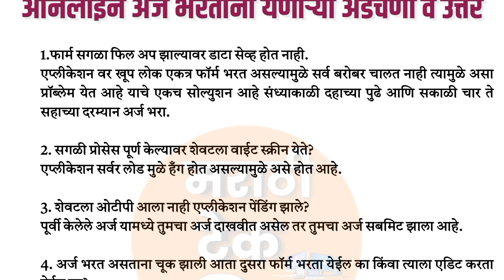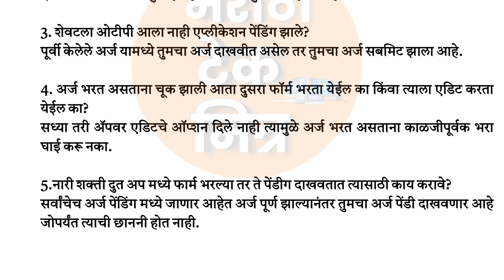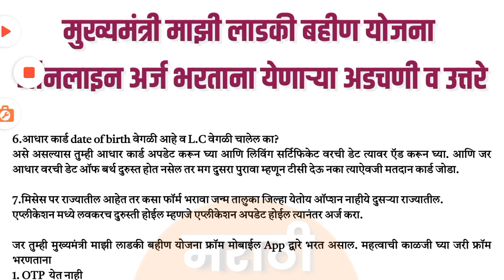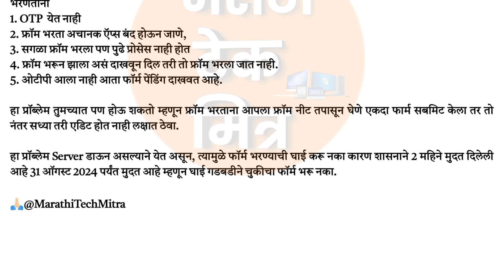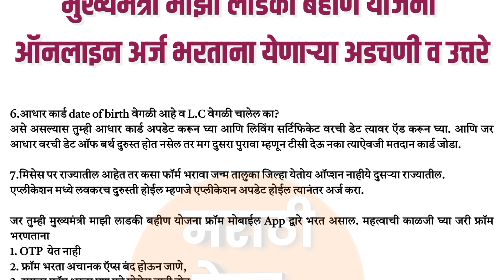अर्ज भरताय मग या चुका टाळा: Mukhymantri Majhi Ladaki Bahin Yojana Maharashtra Online Apply form Edit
अर्ज भरताय मग या चुका टाळा: Mukhymantri Majhi Ladaki Bahin Yojana Maharashtra Online Apply

नवीन अपडेट आले! असा भरा मुख्यमंत्री माझी लाडकी बहीण योजनेचा अर्ज:Majhi ladaki bahin Yojana form Fill

Mukhymantri Majhi ladki bahin Yojana online form fill Marathi

अर्ज सुरू असा भरा माझी लाडकी बहीण योजना फॉर्म - Mukhyamantri Mazi Ladki Bahin Yojana Online Apply

Mukhyamantri Mazi Ladki Bahin Yojana Form Fill up Marathi

मुख्यमंत्री माजी लाडकी बहीण योजना फॉर्म कसा भरावा फॉर्म लिंक

mukhymantri Majhi ladaki bahin yojnaon online apply link

@marathitechmitra marathi_tech_mitra marathitechmitra CSC GR agriculture mahiti

📱*My Mobile :*

🖱️My Mouse:

⌨️My Keyboard :

💾My Pendrive:

⌚My Smartwatch:

🖨️My Lamination Machine:

mukhyamantri majhi ladki bahin yojana criteria

mukhyamantri majhi ladki bahin documents required

mukhyamantri majhi ladki bahin yojana maharashtra

mukhyamantri majhi ladki bahin registration

mukhyamantri majhi ladki bahin yojana apply

mukhyamantri majhi ladki bahin online form

mukhyamantri majhi ladki bahin eligibility